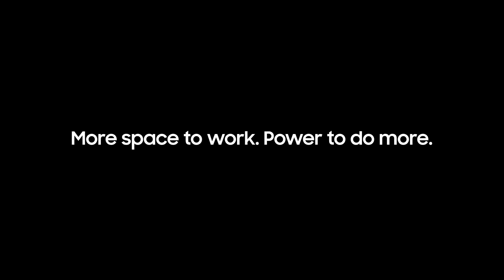Galaxy Z Fold2 5G: The Unfolded Experience | Samsung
Unfold new experiences you thought were impossible. Change the shape of the future with the GalaxyZFold2 5G.